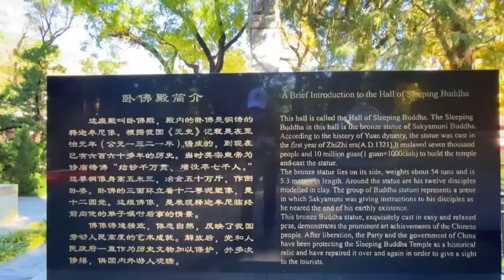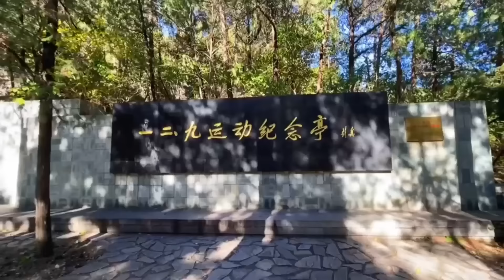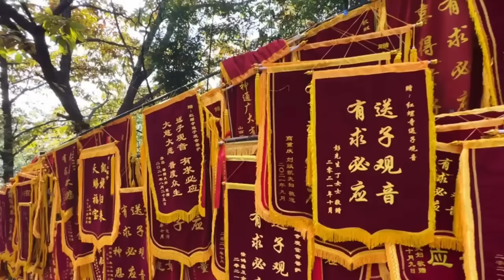秋日的卧佛寺银杏叶盛开，红墙绿瓦之间彰显一派富贵气息，为北京增添一份生气！【行走世界的北京老刘】